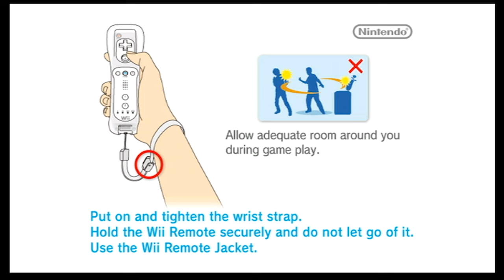New Super Mario Bros. Wii : (World 1) Episode 1 | SPR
Chat with on Discord (RangerBoi-1435)

Marvel Spider-Man Playthrough

Sonic Mania Modded Playthrough

Check out Twilight Princess HD

Check out A link to the past